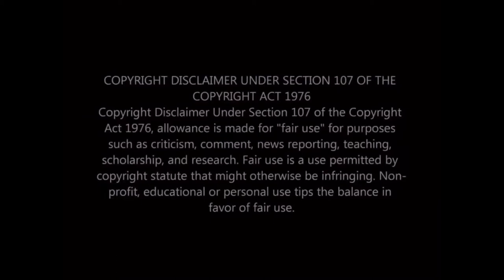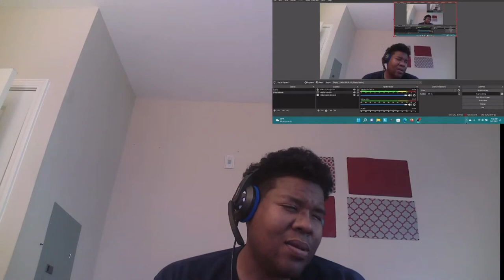Rory Gallagher shin kicker first time (reaction)￼